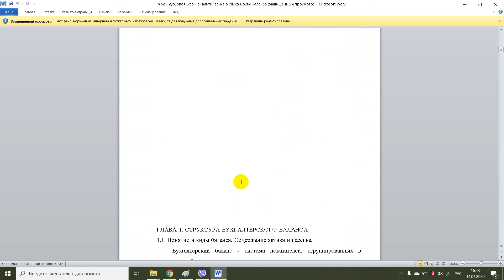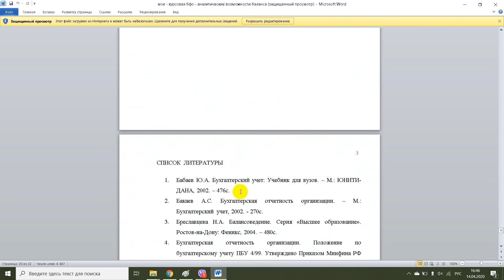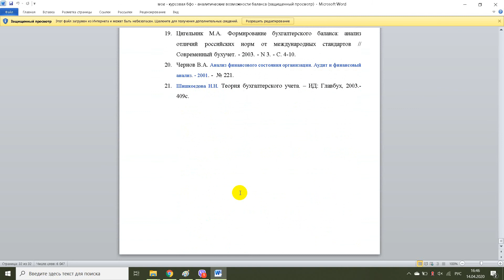Мое курсовая бфо аналитические возможности баланса